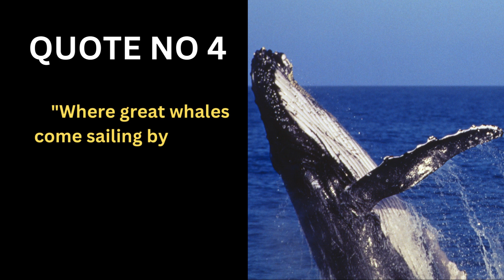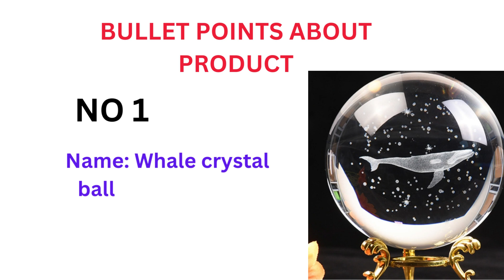Whale crystal ball Review,Top sea queen whale quotes of all time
Cover topic:

1. How to know Top 5 Pet  (funny)   Quote.
2. How to Grow Pet quote channel.
3. Review About Pet (funny) Quote Related Product .
4. Bullet Points Related To Quote Product.
5. How To Grow Pet Quote Channel  With Pet Product .

engraved sea life whale crystal ball miniature,
blue whale clay model,
blue whale museum of natural history,
whale sculpture

whale crystal ball,
what is crystal ball,
white crystal ball,
whale souvenir,
a whale of time,
a whale story,
a. whale,
crystal ball crysteria,
crystal ball crystal ball,
crystal ball performer,
crystal ball 2021,
crystal. ball,
3d crystal ball,
7 crystal balls
top 5 quotes,
top 5 quotes of master oogway,
top 5 quotes for inspector calls,
top 5 quotes for mr birling,
top 5 quotes hafiz cover89,
gandalf top 5 quotes,
naruto top 5 quotes,
avon top 5 quotes,
top 5 badass anime quotes,
top 5 villain quotes,
top 5 motivational quotes,
top 5 anime quotes,
top 5 emotional anime quotes,
top 5 jekyll and hyde quotes,
top 5 mrs birling quotes,
top 5 best inspire quotes,
mr birling top 5 quotes,
cyberpunk edgerunners top 5 quotes,
top 5 most tragic league of legends champion quotes,
5 quotes,
edgerunners top 5 quotes quotes,
5 best quotes from thomas alva edison,
top 5 famous hakeem luqman quotes urdu,
top 5 famous hakeem luqman quotes urdu quotes,
top 5 gandalf quotes,
top 5 laszlo quotes,
top 5 sad quotes league of legends,
top 5 macbeth quotes,
top 5 movie quotes,
5 best motivational quotes,
top 5 naruto quotes,
top 5 sad quotes naruto,
top 5 sad naruto quotes reaction,
top 5 badass anime quotes/philosophy with voice true words,
top 5 badass anime quotes/philosophy with voice,
top 10 best quotes,
10 best quotes,
top quotes of all time,
you best quotes,
top 10 quotes,
you are special quotes,
2 quotes,
5 best lines,
top 10 famous quotes